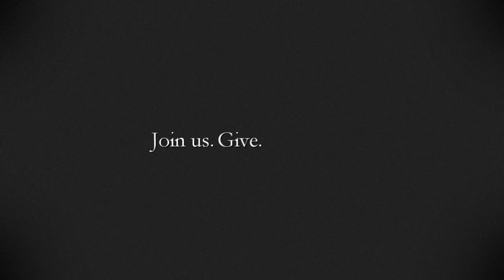Thank You for Changing Lives